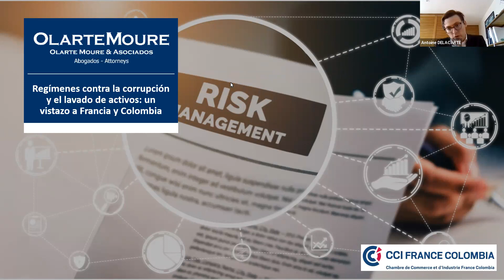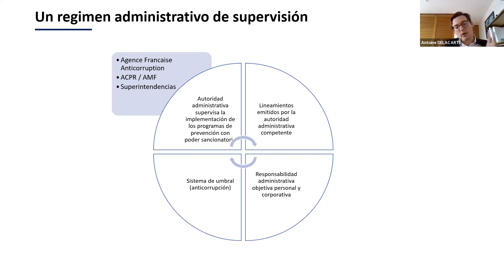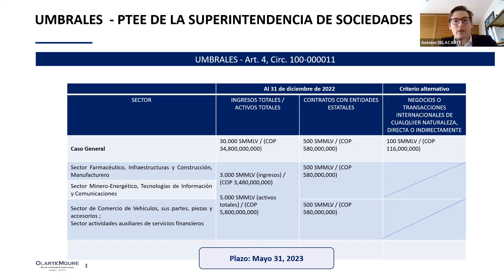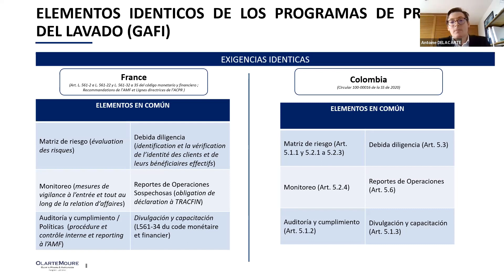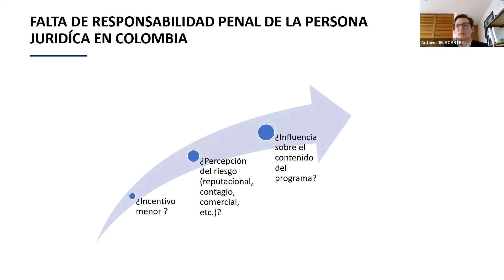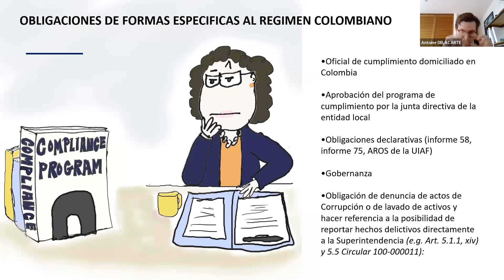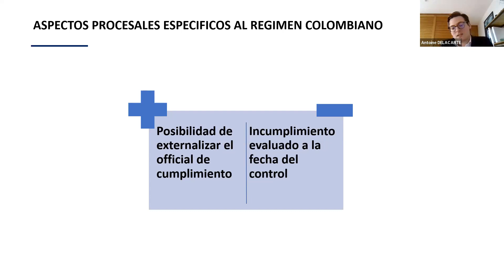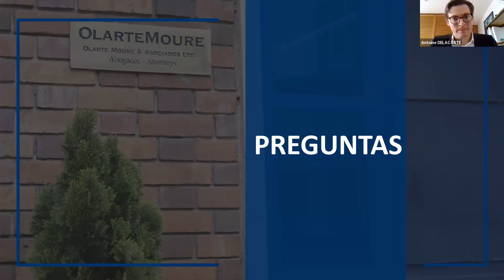Webinar Regímenes contra la corrupción y el lavado de activos: un vistazo a Francia y Colombia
🇫🇷 Vous n'avez pas pu assister au Webinaire Règlements de lutte contre la corruption et le blanchiment d'argent : un regard sur la France et la Colombie ? pas d'inquiétudes, vous pouvez le visioner ici.

🇨🇴 ¿Te has perdido nuestro Webinar Regímenes contra la corrupción y el lavado de activos: un vistazo a Francia y Colombia ? no te preocupes, aquí lo puedes ver.